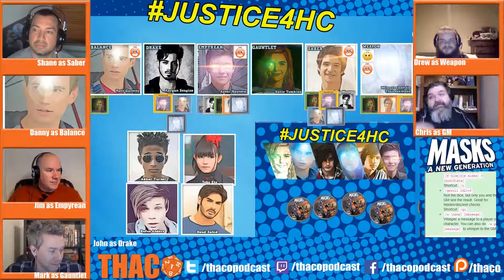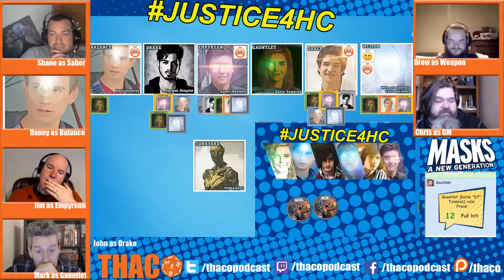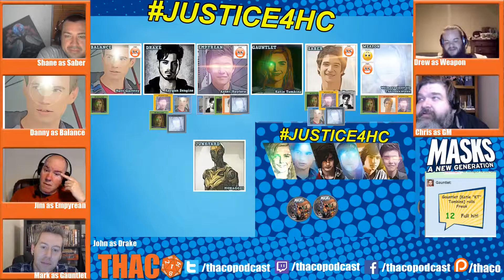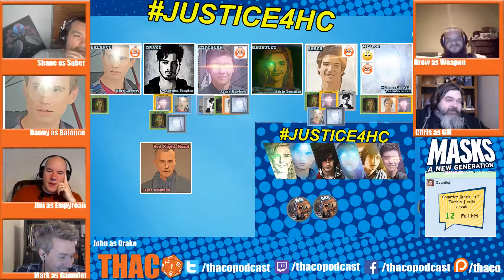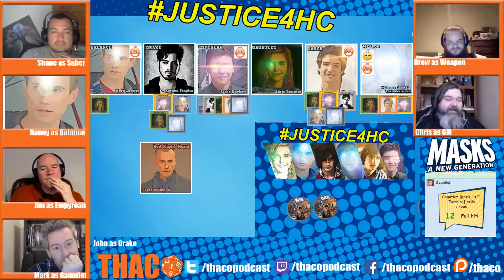JUSTICE4HC Episode 10 Part 1 (Masks: The New Generation)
Justice4HC faces a returned Drake, who none of the know. Chris tries to run an investigation, that the players want nothing to do with.